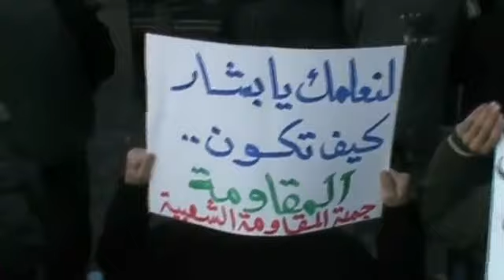17 2 Damascus أوغاريت دمشق حي القدم , مظاهرة صباحية جمعة المقاومة الشعبية